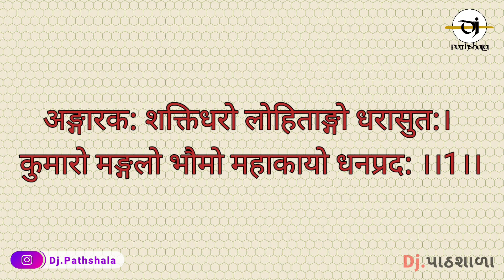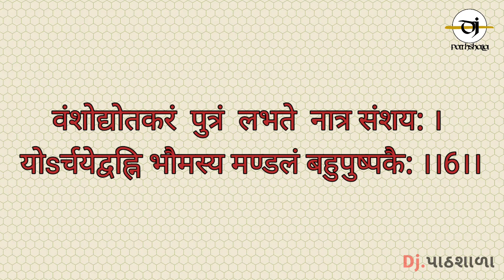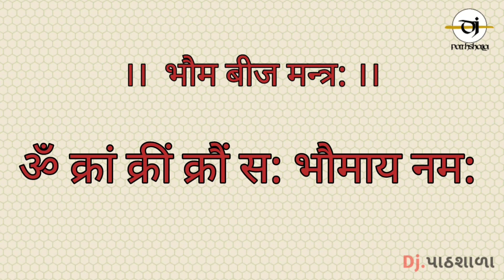Angarak Stotram | अङ्गारकस्तोत्रम् | Manglik Kundli Dosh Nivaran Stotra | Mangal Bij Mantra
*अंगारक स्तोत्र का महत्व*

जन्म कुंडली में किसी प्रकार का भौम दोष अथवा मंगल दोष है या मांगलिक दोष बना हुआ है तब उसकी शांति के लिए “अंगारक स्तोत्र” का पाठ विशेष रूप से लाभ देने वाला तथा कल्याण करने वाला कहा गया है. इसके अतिरिक्त किसी व्यक्ति पर कर्ज अधिक हो गया है जिसे वह चुका नहीं पा रहा है तब वह भी इस स्तोत्र का पाठ नियमित रुप से कर सकता है. दरिद्रता(Poverty) को दूर करने के लिए भी इस स्तोत्र का पाठ शुभफलदायी कहा गया है. इसके अतिरिक्त भूमि व पुत्र लाभ के लिए भी इस स्तोत्र का पाठ कल्याणकारी ही कहा गया है.

यदि किसी प्रकार के विघ्न जीवन में काम में रुकावट डाल रहे हों या किसी से वाद-विवाद ही हो रहा हो तब भी श्रद्धापूर्वक किया गया यह स्तोत्र अत्यन्त लाभ देता है.  जन्म कुंडली में अंगारक योग के बनने पर भी इस स्तोत्र का पाठ करने से यह योग काफी हद तक अपना दुष्प्रभाव खो देता है.

Shri Angarak Stotra/श्री अंगारक स्तोत्र

Shri Angarak Stotra (श्री अंगारक स्तोत्र): Shri Angarak Stotra is taken from the text of Skanda Purana. When the Mars planet in the horoscope of a person is bad and affecting at the life style by interference, then recite the Angarak Stotra daily, let the Mars fly out of its bad influence and start giving good result.

Shri Angarak Stotra is in Sanskrit. It is from Shri Skanda Purana. Virupangirasa is the rishi of this Shri Angarak Stotra. Agni is Devata of this Stotra. Gayatri is the chandha. This is recited to avoid all the troubles from God Mangala.

The above God Mangal’s name whosoever recites always, God Mangal destroys his debt, poverty and bad luck. He receives plenty of money and a handsome wife.

There is no doubt he get a very good son. Such son becomes a pride for his family and makes the family famous.

The person who has the Angaraka yoga in the horoscope, his thoughts become negative. With this yoga, the person cannot have good relations with brothers, friends and other relatives.

By reciting this Shri Angarak Stotra, it is certain that all troubles arising from all the planets are destroyed.

Thus here completes Angarak Stotra which is from Shri Skanda Purana.

It is better to recite Angarak Stotra, one time in a day with faith, concentration and devotion if planet Mangal (Mars) is badly placed (in 2nd, 6th, 7th, 8th or 12 houses) or along with Saturn, Harshal, Rahu, Ketu or Buddha (Mercury) in your horoscope.

If a person has an Angaraka Yoga in the horoscope, then he should make peace of Mangal and Rahu-Ketu. Also, should read Shri Angarak Stotra.

Benefits of Shri Angarak Stotra

Angaraka is the other name of Mars or Mangal. Mars is the son of earth.  This Mangal Stotra is from Skanda Purana. It is believed that whosoever recites this Angaraka Stotra daily, his debts and misfortune is eliminated from his life.

He receives abundance, riches and a beautiful wife. The negative influences of planet Mars is also removed from his life. The Angaraka Stotra should be read for overall prosperity in life. The Stotra also helps to increase magnetism on self and attractions well.